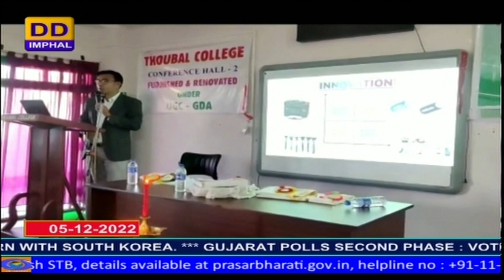DD NEWS MANIPUR | MANIPURI PAO | 5TH DECEMBER | 2022